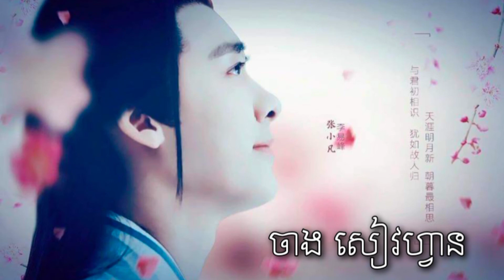Li Yifeng drama